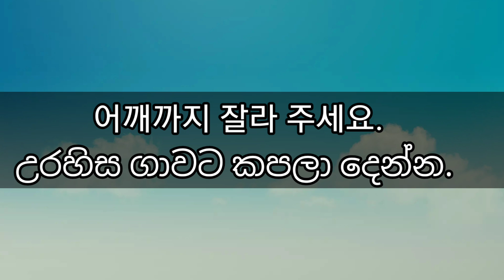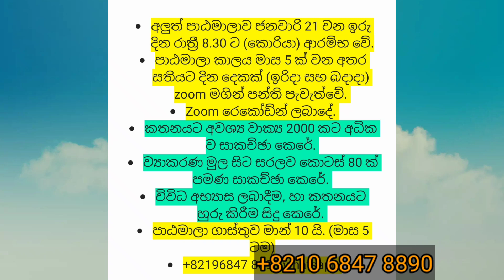අත්‍යවශ්‍යම වාක්‍ය සහ අලුත් පන්ති විස්තර. 24.01.02.